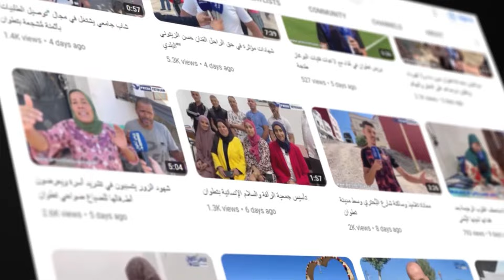أعمال الشغب من طرف جمهور الرجاء البيضاوي في تطوان